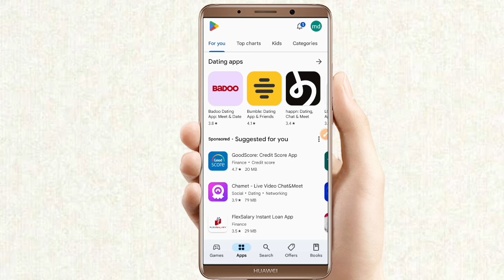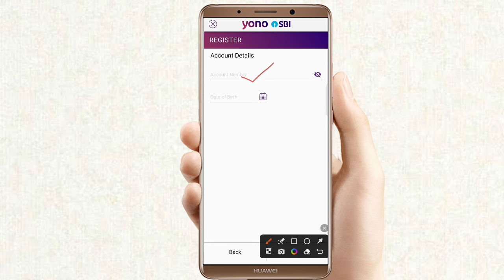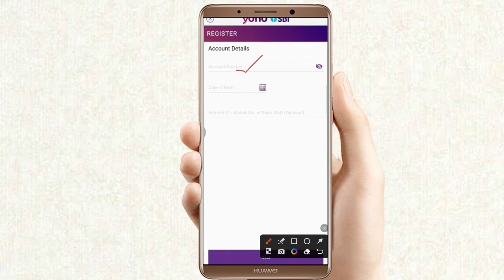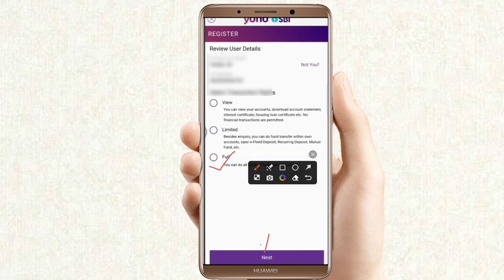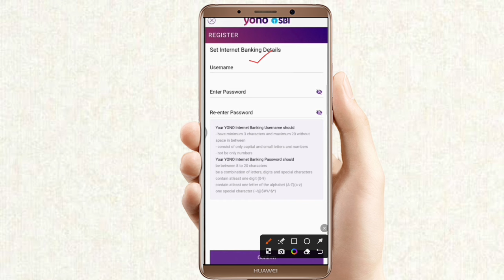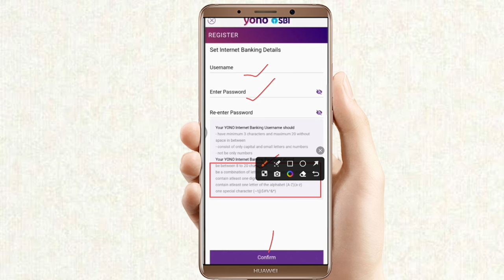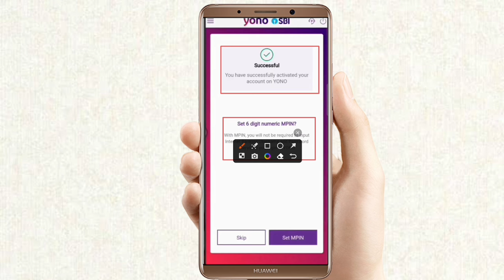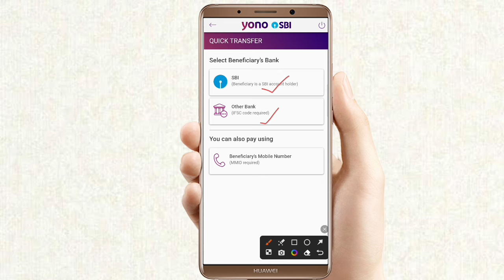yono sbi registration kaise karen | sbi yono registration 2024 | yono sbi new registration